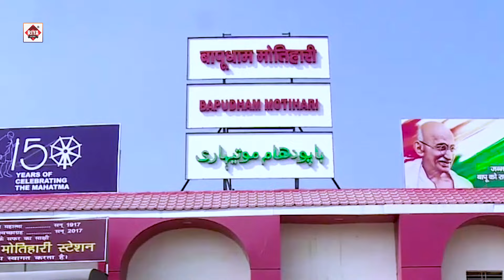Video | Lagan Special Video Song 2024 | Ft:- Rani | Bhojpuri Akrestra Hit Song | New Song 2024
Riya Films Top Bhojpuri
► Album :-
► Song :-
► Singer :-
► Lyrics :-
► Director :-
► Editor :-
► Feat :-

© All Copyrights Reserved To Riya Films